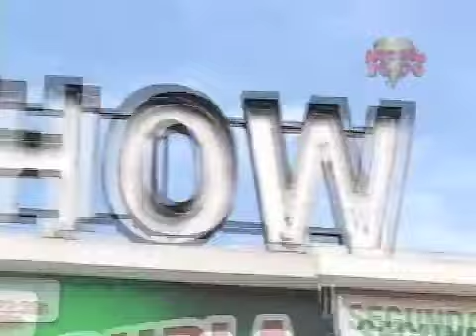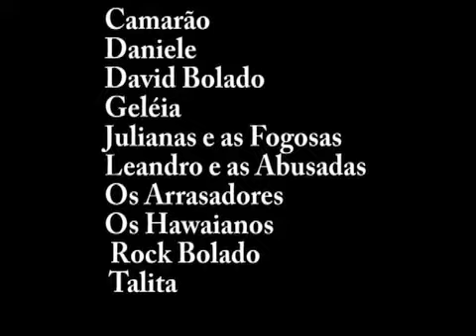Projeto Verdade ou Consequência - WEST SHOW / CAMPO GRANDE (21/12/2008)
Vídeos das apresentações dos alunos vencedores do concurso de letras de funk Música e Sexualidade, dentro do Projeto Verdade ou Consequência, realizado pelas Secretarias de Educação e Saúde e Defesa Civil do Estado do Rio de Janeiro, com apoio da Furacão 2000.